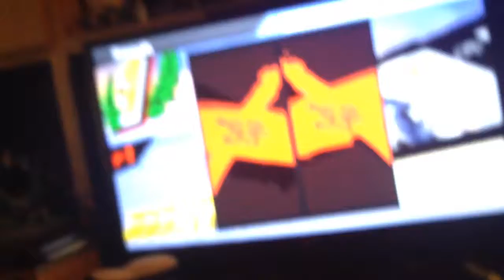Super smash brothers for wii u